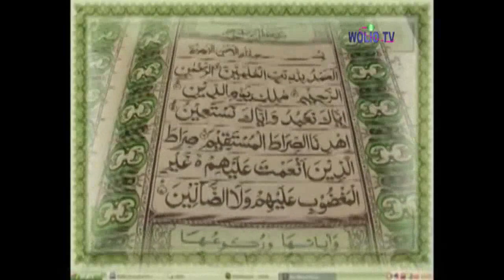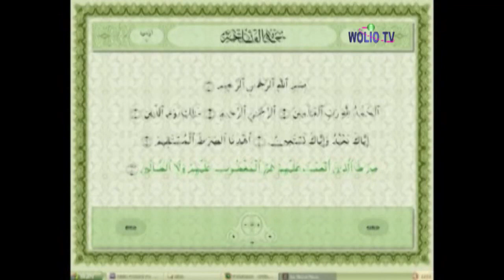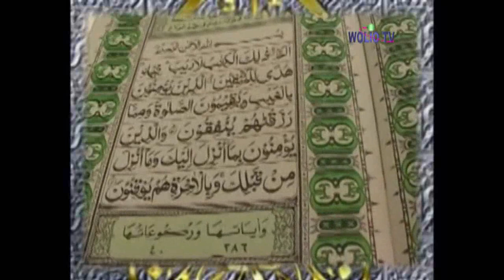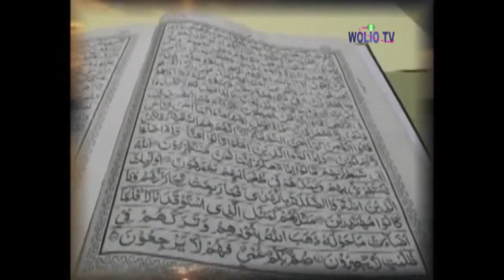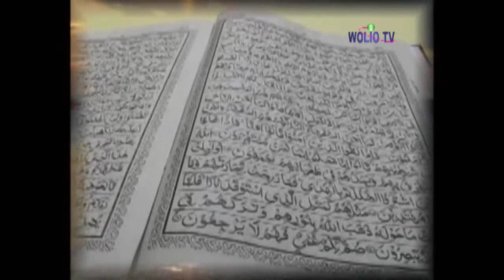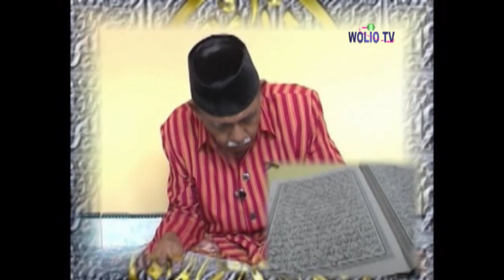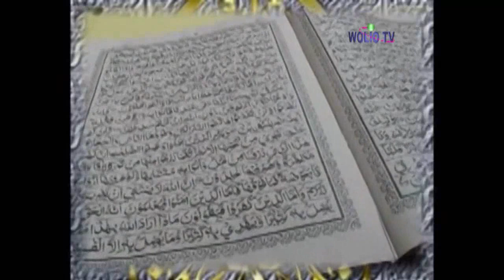Baca Al quran logat Wolio Buton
Al fateha lagu Arab kuno, di buton di kenal dengan Katu Wolio